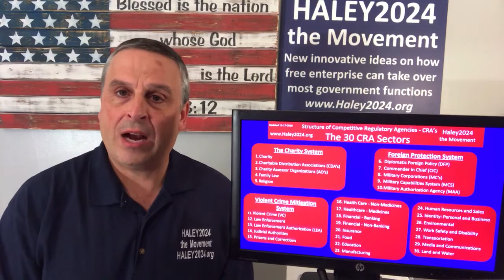3 Min Intro: The 30 Sectors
Under the Haley2024’s CRA model, every person, business or entity picks one private Competitive Regulatory Agency (CRA) to regulate them per sector.  Regulations are split up into 30 sectors.  Thus, every entity is making 30 choices.  Citizens concentrate on their preferences in each Sector when making their choices.